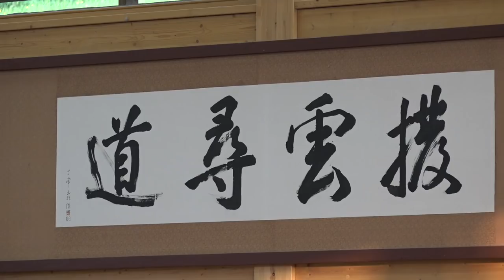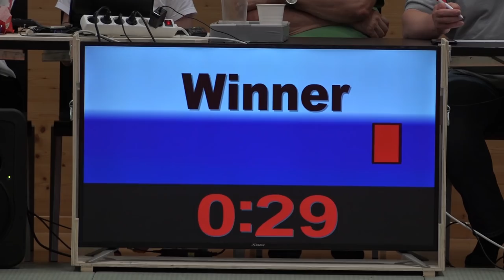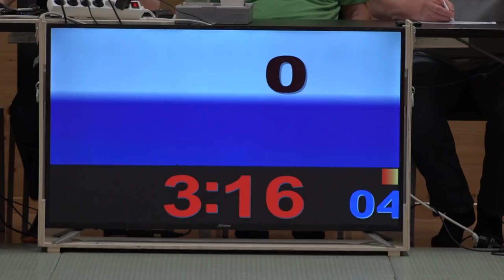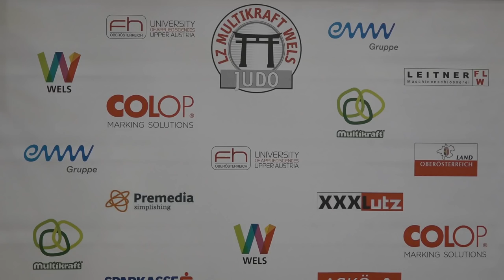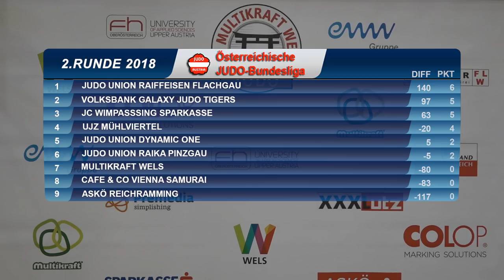Judo Bundesliga 2018 - 3.Runde LZ Multikraft Wels - JC Wimpassing Sparkasse